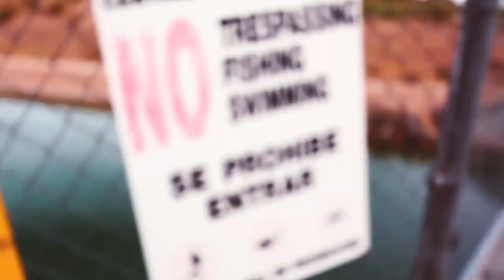Arizona Vibes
Fun little az vibe edit with a bunch of clips I've collected over the past year.

New Vlog coming tomorrow!

You Can send PenPal Doodles to my office:

SLOTH
1N 1st ST
Suite 633

Cheers
XX
-SLOTH
Timmyham

Cheers!
-Timmy Ham